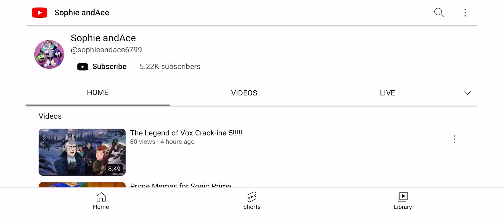Shoutout to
This is a shoutout video ￼to Sophie and Ace. I first came across this channel back in December of 2017., and the first and only video I saw from them at the time ￼was a music video with the song Stir It Up by Patti LaBelle and Joss Stone with clips of the Loud House, and I thought it looked cute. Unfortunately, Viacom took the video down sometime later due to copyright, but I was lucky enough to find it on their Tumblr page.￼￼

Sophie andAce, if you’re watching this, keep up the great work with whatever videos you make , no matter if they’re AMV’s, or memes! I would also like to thank you for getting me into the Loud House along with saying how honored you were when my friend on @hanleiaoldestson7550 told you how much I loved the music video you made with it.￼